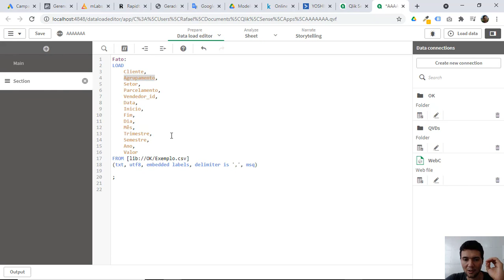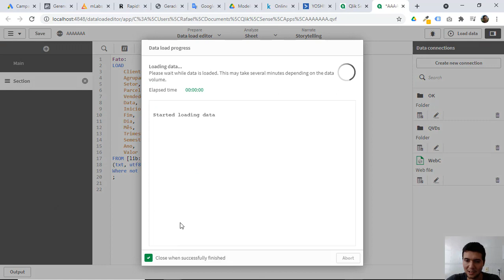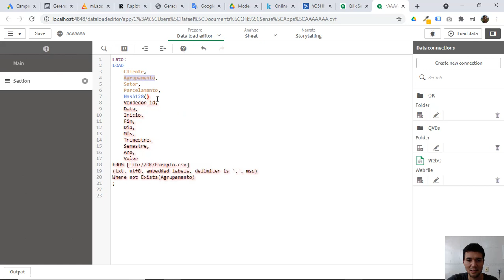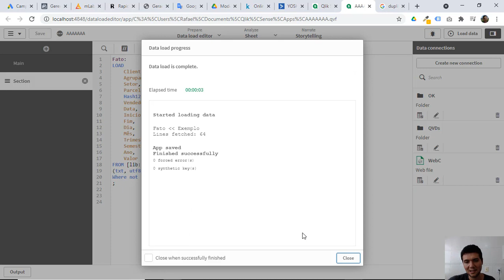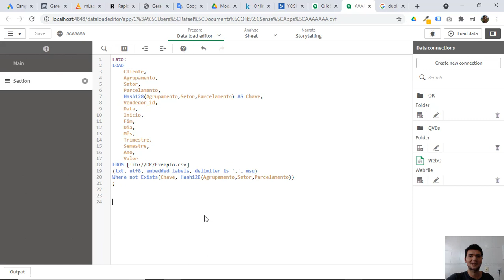Remover linhas duplicadas na carga com Qlik Sense